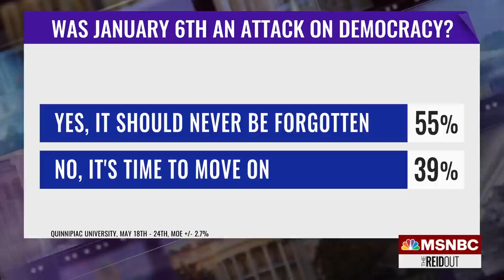'Mitch Is Desperate To Keep Caucus In Line': Joy Reid On 1/6 Commission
Joy says, “Mitch McConnell knows the results of a bipartisan commission would make Trump and republicans look bad, and given that 35 republicans in the House passed this bill over the objections of Kevin and the other members of GOP leadership last week, Mitch is desperate to keep his caucus in line.”

About The ReidOut with Joy Reid: Joy Reid conducts one-on-one conversations with politicians and newsmakers while addressing provocative political issues both inside and outside of the beltway. Reid, who is also a best-selling author and public speaker, joined MSNBC in 2011 as a contributor. Drawing from her decades-long experience in politics, passion for addressing the intersection of race, justice and culture, as well as her signature tenacious interviewing style, Reid kicks off MSNBC’s primetime lineup by delving into American politics as it unfolds.